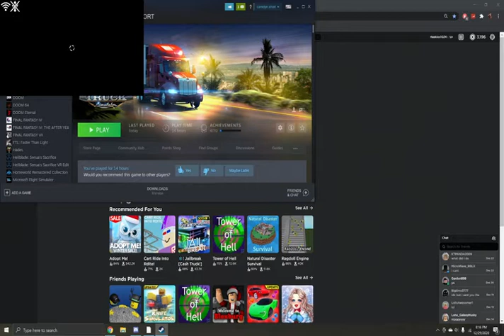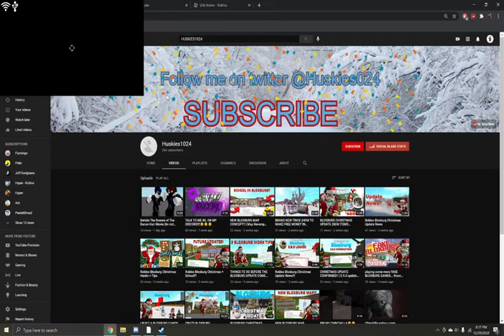WELCOME TO MY CHANNEL!!!!!